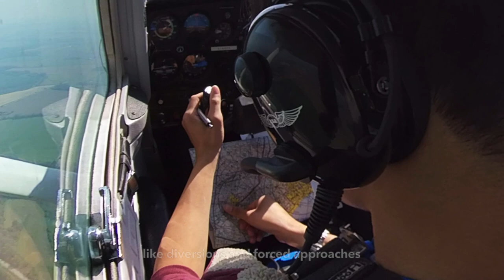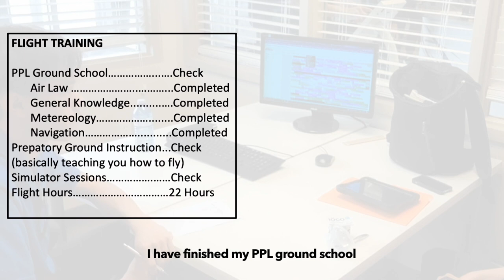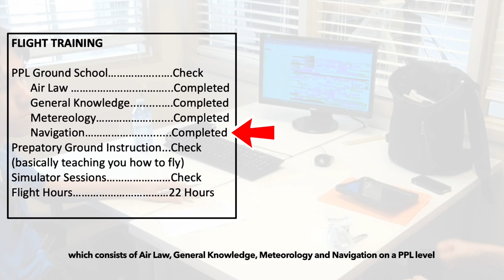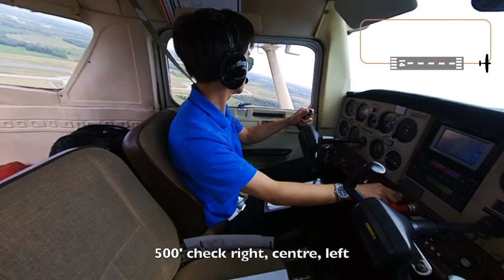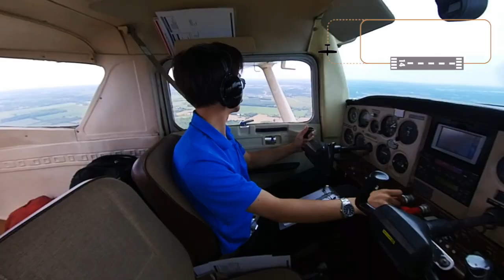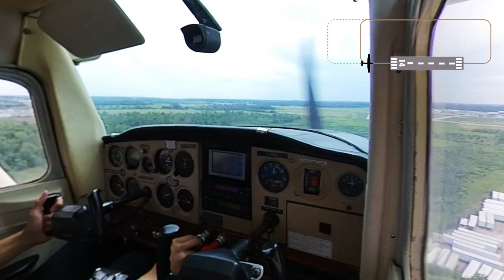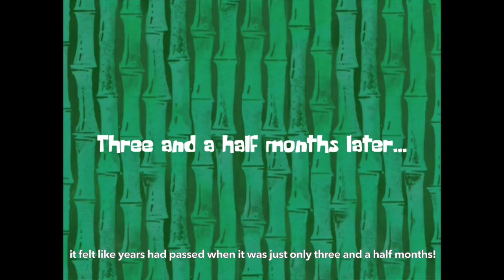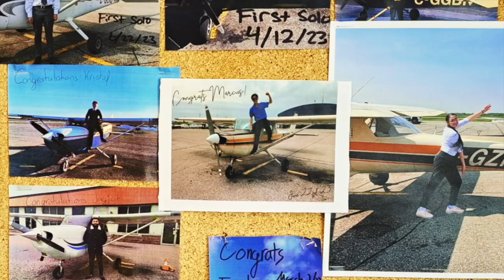MY FIRST SOLO!!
Discaimer:
All video recordings in and outside of the aircraft were under the flight centre's permission and with my instructor's consent. The recorder was a 360 camera that was mounted securely on the cockpit window without being touched in flight. Safety and possible risks were confirmed and considered respectively before any recording action was taken

Please do not attempt to record yourselves without considering your own safety and the safety of others by any means especially when you are the pilot in command

The walk-around was highly edited so that it fits into a 20-second montage, I did a thorough walk-around off-camera and made sure the plane was fit to fly

All photos and illustrations were either taken and made by myself, from Wikimedia Commons or from PNG wing :)